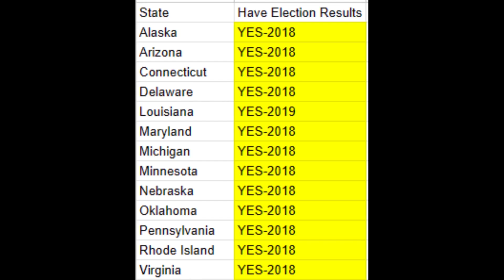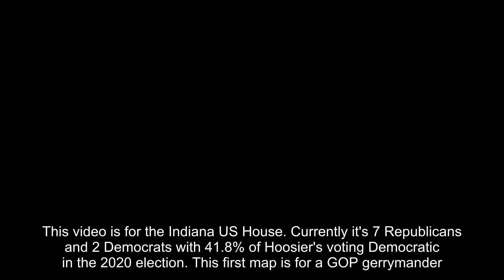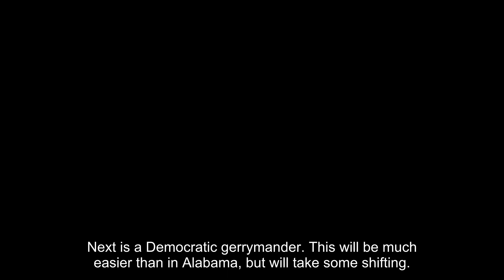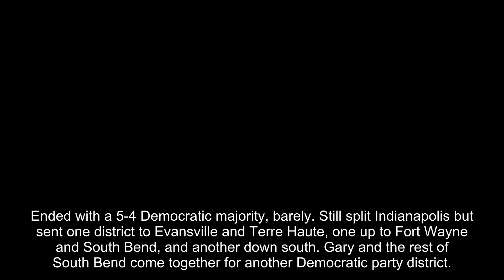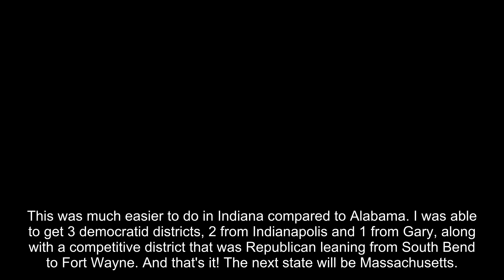Gerrymander Project, Indiana US House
Three sped up creations of US House borders, a republican gerrymander, a democratic gerrymander, and a "close to results" drawing.